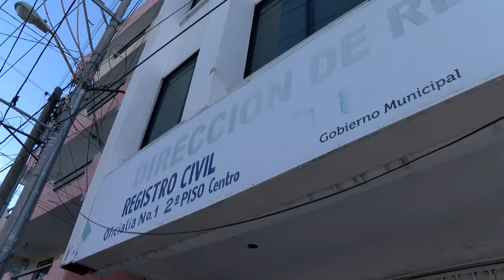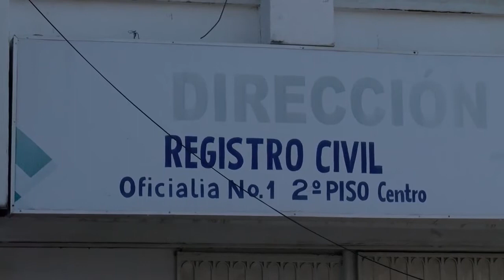Convocan a boda masiva el 18 de febrero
Las bodas colectivas se llevarán a cabo el próximo 18 de febrero en la plaza Pabellones, en el antiguo Ayuntamiento, con sorpresas para todas las parejas que decidan casarse en el mes del Amor y la Amistad. A las parejas no sólo se les apoyará con los trámites sino con los anillos y velos, y todo lo demás que forma parte de una gran fiesta.